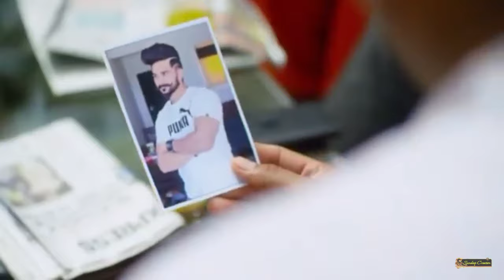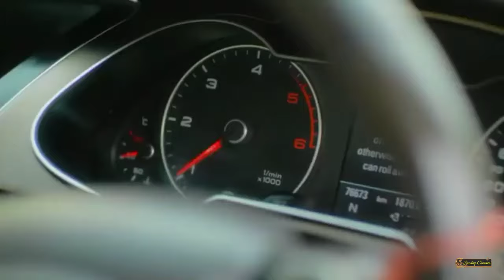A to Z yaar tere sare jatiya! Full HD song Bani sandu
Name - A To Z
Singer- Sandi
And this song released by 22 July
Factor - good song
Song -bani Sandi
Yarr tere sare jatiya
Full name of this song
8 parche yaar tere sare jatiya
Roughy company
Solid song
Category type
Punjabi
Good song
And support guys palease in song
Today palese like
And
Share pleease